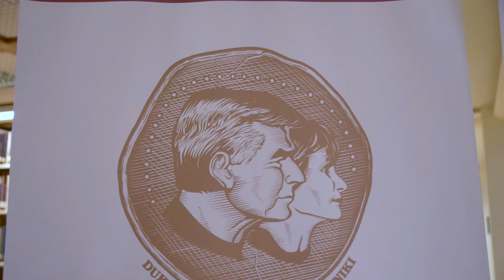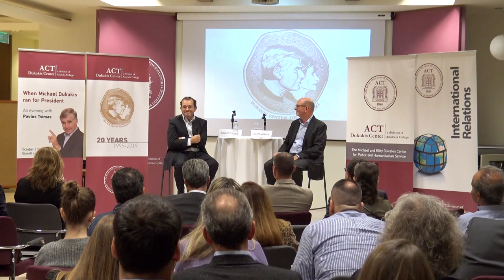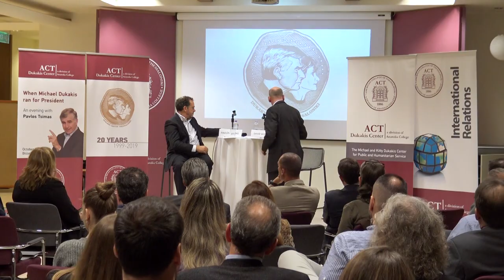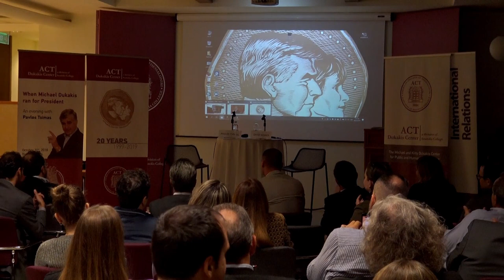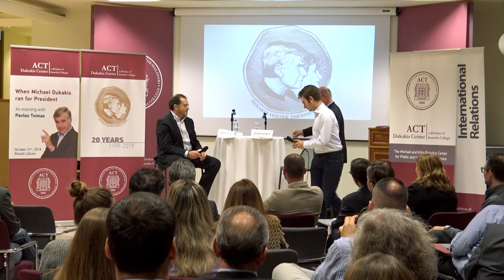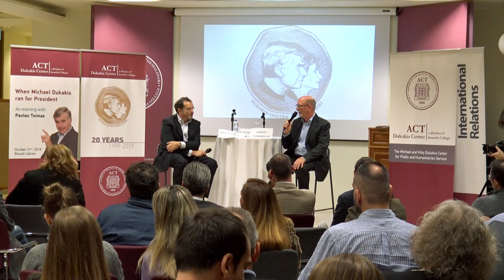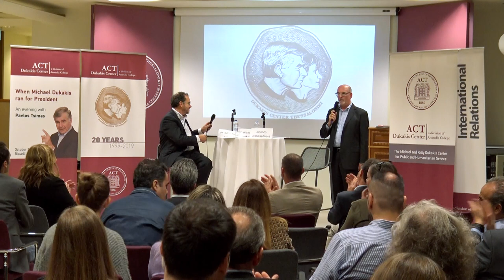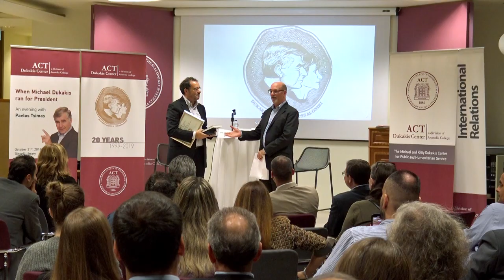When Michael Dukakis Ran for President: An Evening with Pavlos Tsimas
Pavlos Tsimas of SKAI TV joins Dukakis Center Director David Wisner to pay tribute to Michael Dukakis, thirty years after Governor Dukakis became the first Greek-American to run for President of the United States (1988). The event was organized to celebrate the Dukakis Center's twentieth season of public service initiatives. The second half of the program features an informal discussion on the history and role of the Dukakis Center at ACT, which was launched in September 1999. In English and Greek.

Special guest: Anatolia College high school senior Giorgos Giannakoulas

Recorded live on October 31, 2018 at the Bissell Library, ACT

Cameras: Asterios Gousios and Dimitris Savvaidis
Production: Asterios Gousios